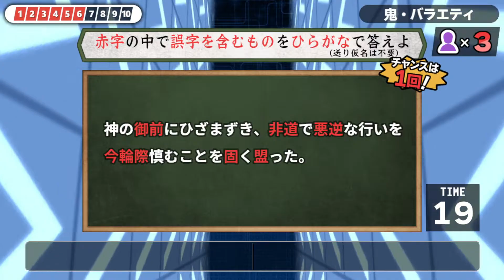【実況】書きはダメだが読みはイケル！漢字でGOをツッコミ実況Part14【バラエティ】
なんか流行ってるものシリーズ2
今回は「漢字でGO！」
はい、感じの読み仮名を答えるというアレです

俺は漢字を書くのは苦手だが読むのは得意と思っているので
きっといいところまでいけるんじゃないかなって思ってるよ！

なんか上げ忘れてたやつ
次のパートあるけどとりあえず上げないとね！

ついにラスト
「バラエティ」で最強難易度の鬼！
まさしく鬼の難易度
こんなん分かるわけないやんけ！